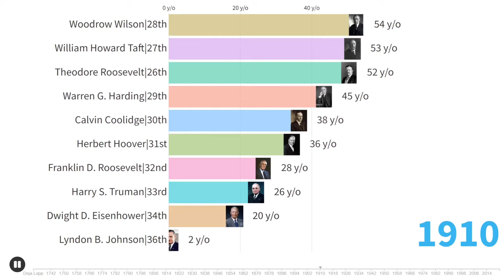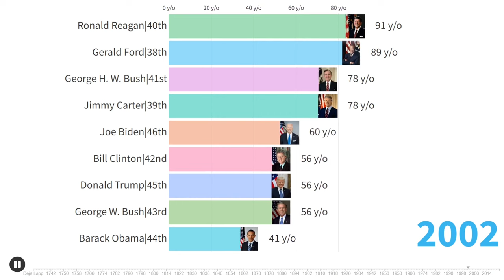Longest-Living Presidents of the United States by Timeline [1732-2022] | Bar Chart Race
P.S. George Washington, the First President of the United States, was born in 1732.
List of the Presidents of the United States:
98.25 Jimmy Carter|39th
94.46 George H. W. Bush|41st
93.44 Gerald Ford|38th
93.33 Ronald Reagan|40th
90.68 John Adams|2nd
90.19 Herbert Hoover|31st
88.62 Harry S. Truman|33rd
85.28 James Madison|4th
83.22 Thomas Jefferson|3rd
81.28 Richard Nixon|37th
80.62 John Quincy Adams|6th
80.11 Joe Biden|46th
79.64 Martin Van Buren|8th
78.46 Dwight D. Eisenhower|34th
78.23 Andrew Jackson|7th
77.10 James Buchanan|15th
76.54 Donald Trump|45th
76.48 George W. Bush|43rd
76.36 Bill Clinton|42nd
74.17 Millard Fillmore|13th
73.18 James Monroe|5th
72.49 William Howard Taft|27th
71.81 John Tyler|10th
71.26 Grover Cleveland|22nd & 24th
70.30 Rutherford B. Hayes|19th
68.15 William Henry Harrison|9th
67.80 George Washington|1st
67.57 Benjamin Harrison|23rd
67.11 Woodrow Wilson|28th
66.59 Andrew Johnson|17th
65.63 Zachary Taylor|12th
64.88 Franklin Pierce|14th
64.41 Lyndon B. Johnson|36th
63.24 Ulysses S. Grant|18th
63.20 Franklin D. Roosevelt|32nd
61.40 Barack Obama|44th
60.51 Calvin Coolidge|30th
60.20 Theodore Roosevelt|26th
58.62 William McKinley|25th
57.75 Warren G. Harding|29th
57.12 Chester A. Arthur|21st
56.17 Abraham Lincoln|16th
53.62 James K. Polk|11th
49.84 James A. Garfield|20th
46.47 John F. Kennedy|35th